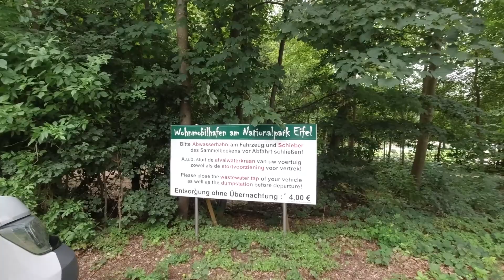Im Pössl Roadcar Vorstellung Wohnmobil Stellplatz Gemünd am Nationalpark Eifel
Im Pössl Roadcar Vorstellung Wohnmobil Stellplatz Gemünd am Nationalpark Eifel und kleine Fahrradtour durch die Eifel
Adresse:
Wohnmobilhafen am Nationalpark-Eifel
Pfarrer-Kneipp-Straße
53937 Schleiden-Gemünd

→     Unser Equipment
→ Camera DJI Osmo Action
→ Unsere Action Camera
→ Unsere Photo Camera

    Wohnmobilausstattung
→ Pad Kaffemaschine
→ Wlan Verstärker
→ Amazon Echo Show 5
→ Cadac Safari Chef 2
→ Keramik Sicherung
→ Magnetische Wasserwaage
→ TP LINK Router
→ Silwy Magnetgläser Longdri
→ Silwy Magnetgläser Hub Ora
→ Silwy Magnetgläser Yellow
→ Heosafe Van Innensicherung
→ Gimbal Stabilisator
→ Griff Schiebetüre
→ Votronic Ladebooster
→ OBD 2 Adapter